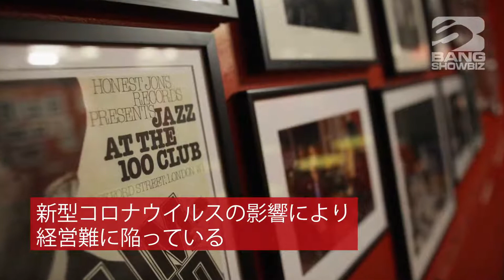| 海外セレブニュース | オアシス、ロンドンの老舗ライブハウスを応援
オアシスがロンドンにある伝説のライブハウス「100クラブ」支援に立ち上がった。メジャーデビューの年となる1994年に同会場で僅かギャラ250ポンド（約3万8000円）でライブをした同バンドだが、今回その記念Tシャツを制作、売り上げの50%をパンデミックで経営危機に陥る同会場に寄付するという。
このコラボレーションの売り上げ50%はロックダウン中の同クラブの資金に充てられます」と綴られている。
一方、投稿された27年前の契約書にはこう綴られている。「100クラブでのオアシスへのオファーは250ポンド。プロモーターが150ポンドを達成後70%のギャラが追加となります。PAシステムは少し素朴ではありますが作動します！端的に言うなら、本格的なシステムを求めるなら、違う場所で演奏してください。雰囲気を重視するなら、100クラブです」
同コンサートにはサポートアクトとして、スコットランド出身のバンド、ホワイトアウトが出演、オアシスは『ブリング・イット・オン・ダウン』『ディグジーズ・ディナー』『リヴ・フォーエヴァー』『アイ・ウィル・ビリーヴ』『シガレッツ＆アルコール』『スーパーソニック』といった曲を披露、同年に歴史的デビューアルバム『オアシス』を発表する。
今回のＴシャツは24日（水）のイギリス時間午前9時から24時間限定で発売だ。